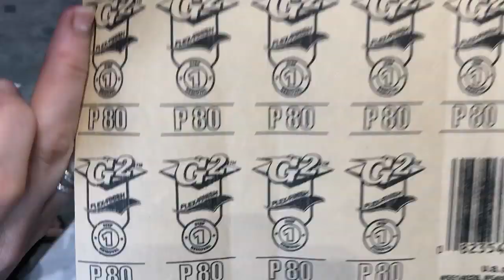Full Geode Table Video (Time Lapse)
You can now get Just Resin Pigments on our site!

Happy Arting!